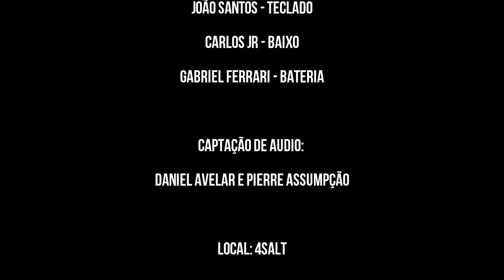Na tua mão [Showcase Leo Allen]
Banda:
Leo Allen - Cantor
Thiago Maximino - Guitarra e diretor musical
João Santos - Teclado
Carlos Jr - Baixo
Gabriel Ferrari - Bateria

Captação de áudio:
Daniel Avelar e Pierre Assumpção

Local:
4salt - Niterói

Filmmaker e edição:
Wagner Rodrigues

Empresariamento artístico:
Renata Bemfica